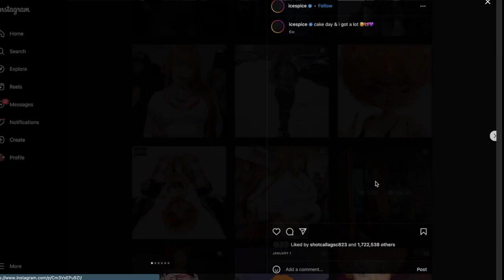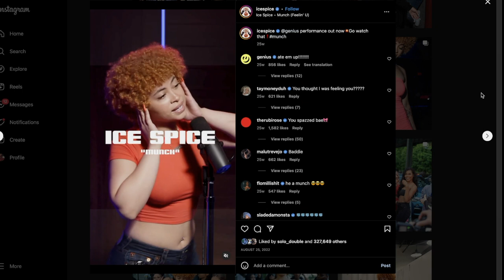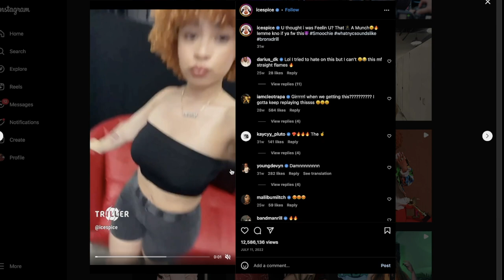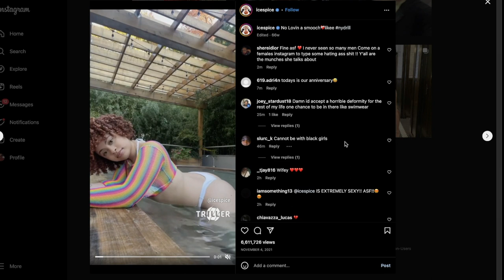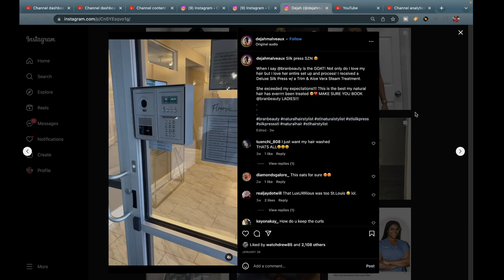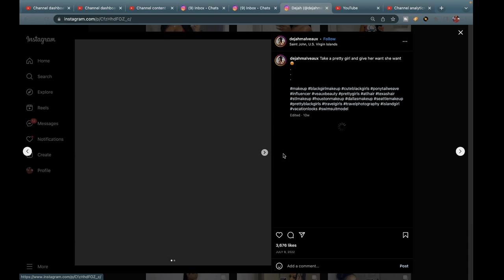Kitty Is The Most Dangerous Thing in The World